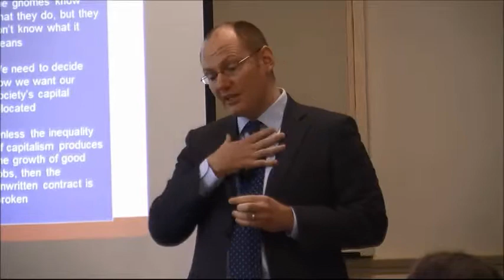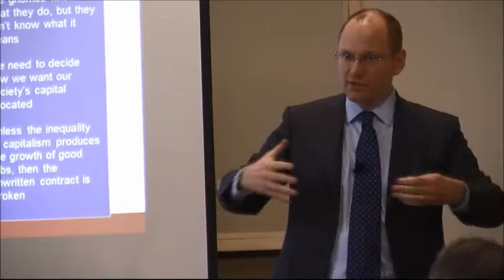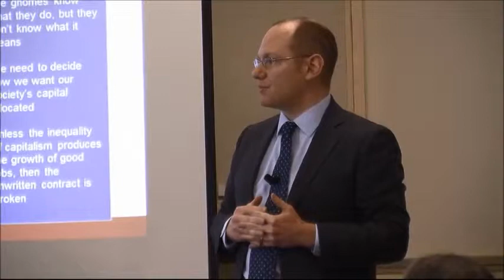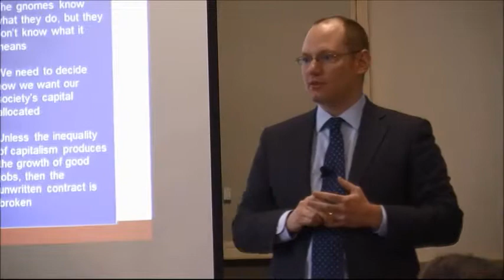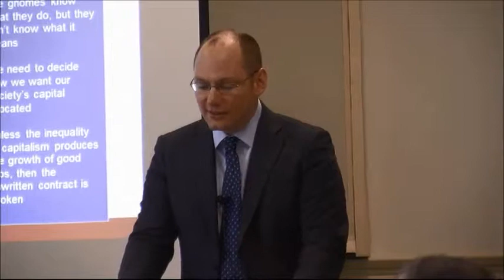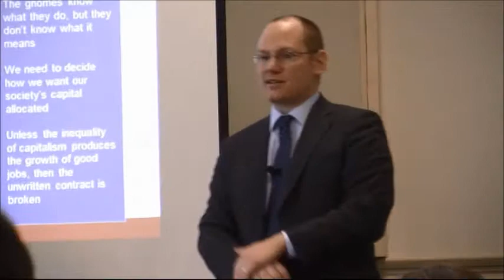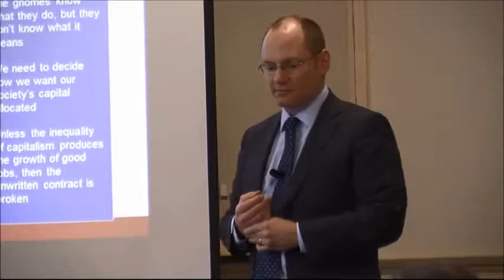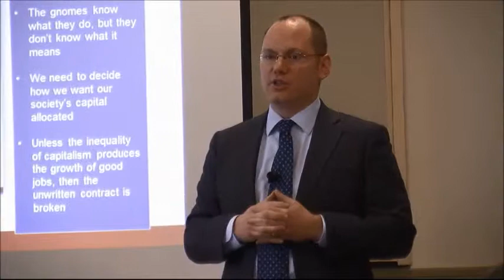Hyman QandA 03 Failure to Modernize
Walter Licht, of the Penn History Dept., broadens the discussion to consider the reasons why American industry did not invest in plant upgrades (rather than debt), a topic which dovetails with Hyman's next project.  Hyman responds by considering the actions of the steel industry in the postwar era.